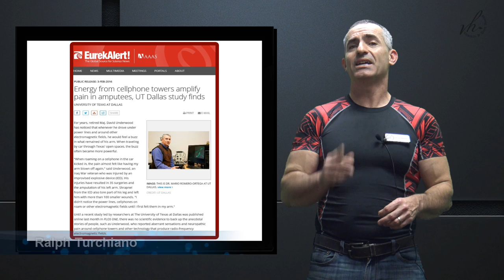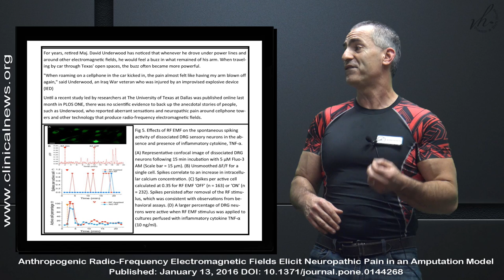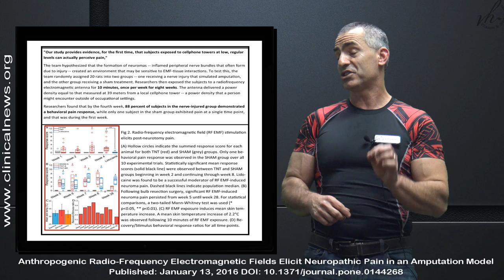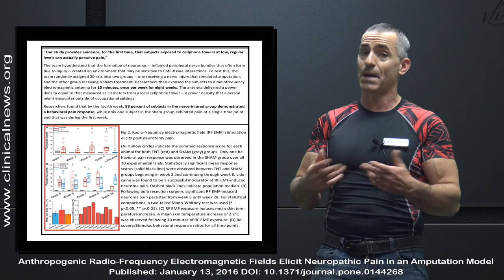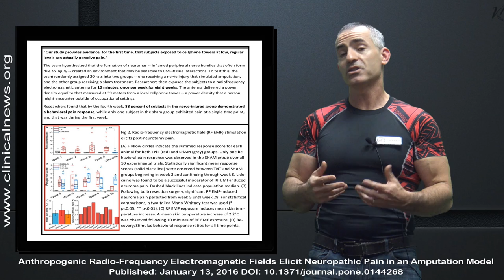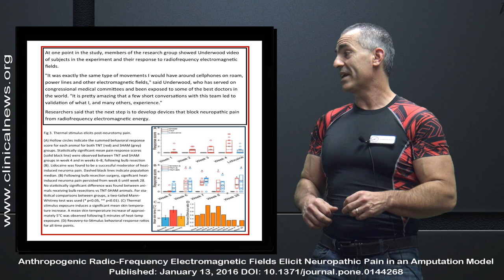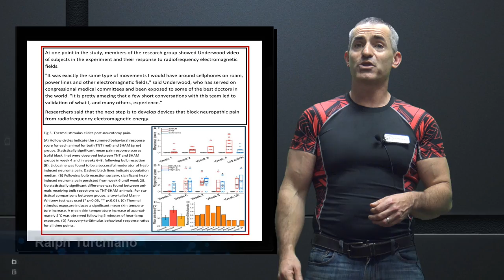Electromagnetic fields Amplify Pain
Cell Phone Tower’s Amplify Pain
We review the recent study “ Energy from cellphone towers amplify pain in amputees “ in which researchers provide evidence that Radio-Frequency Electromagnetic Fields Elicit Neuropathic Pain.

• Anthropogenic Radio-Frequency Electromagnetic Fields Elicit Neuropathic Pain in an Amputation Model DOI: 10.1371/journal.pone.0144268

Electromagnetic fields
Amplify Pain